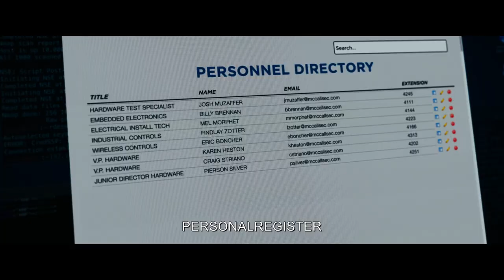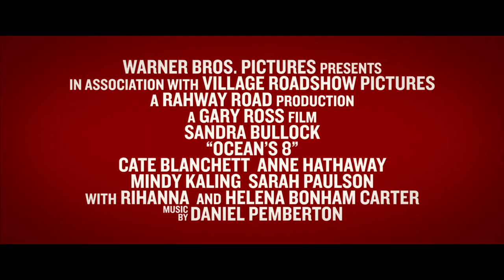Ocean's 8 (teasertrailer)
Vinden har snudd og det er en helt ny "Ocean's", når en gruppe kvinner går sammen for å planlegge og utføre det ultimate kuppet i New York. Oscar-vinner Sandra Bullock ("The Blind Side") spiller hovedrollen sammen med Oscar-vinner Cate Blanchett (""Blue Jasmine"") og Anne Hathaway ("Les Misérables"). Øvrige medvirkende Richard Armitage, Mindy Kaling, Awkwafina, Sarah Paulson, James Corden samt Rihanna og Oscar nominerte Helena Bonham Carter. Filmen er regissert av Oscar nominerte Gary Ross.
Manus er skrevet av Olivia Milch og Gary Ross. Steven Soderbergh og Susan Ekins har produsert filmen sammen med Michael Tadross, Sandra Bullock, Diana Alvarez og Bruce Berman.

Premiere på kino 22.  juni 2018.